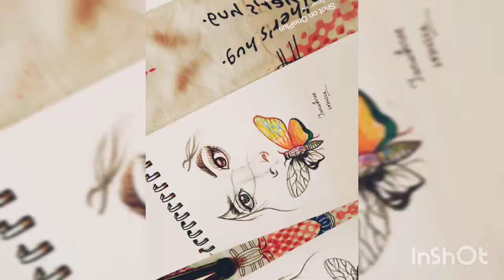How to use staedtler Luna pencil watercolor| tutorial easytomake simple butterfly eyes Art ❤️